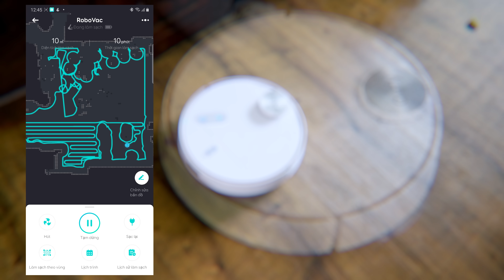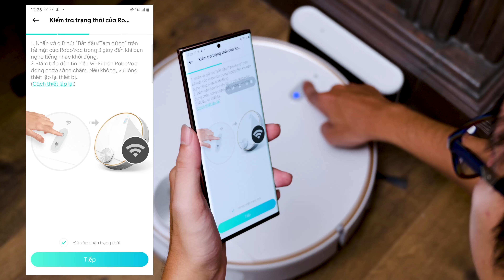Trên tay robot hút bụi Eufy RoboVac L70 Hybrid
Quá trình cài đặt để có thể điều khiển từ xa đơn giản và nhanh, hút mạnh và đè mạnh khăn khi lau, dọn nhà sạch là những điểm mà mình thích ở con “nô lệ” RoboVac của Eufy.